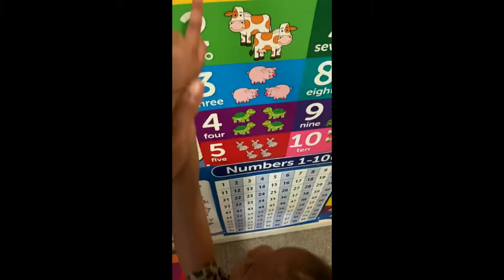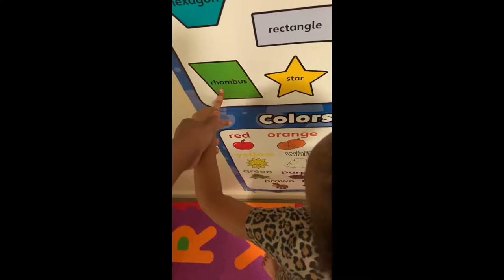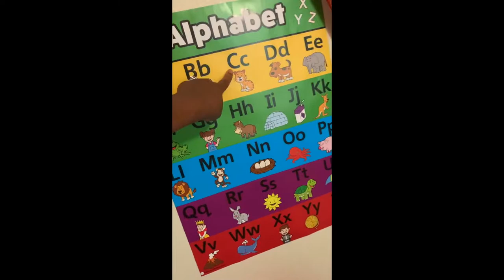NaJaela morning routine